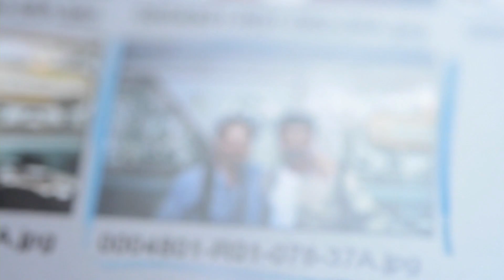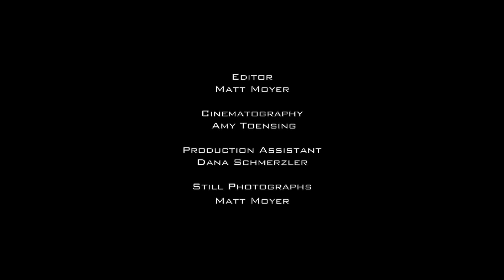A Drop of Blood - A Documentary about Fakher Haider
The eight minute film chronicles the moment when Fakher saved my life during a street battle in Basra, Iraq. - Matt Moyer